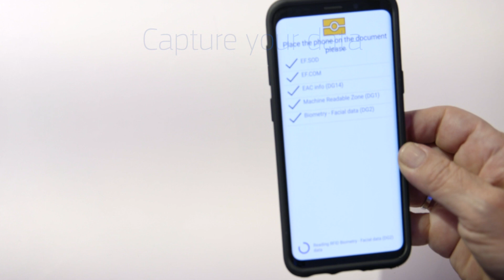Biometrics: improving the passenger experience with facial recognition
Amadeus and ICM take the friction out of the airport journey with biometrics. Simply enrol with a mobile app, scan your passport, take a selfie, and create a profile to complete your registration. From there, your face is recognized and accepted at the airport at any point equipped with a biometric recognition. So, you can retrieve your boarding pass, enter an airport lounge, or proceed to boarding with just a quick facial scan.